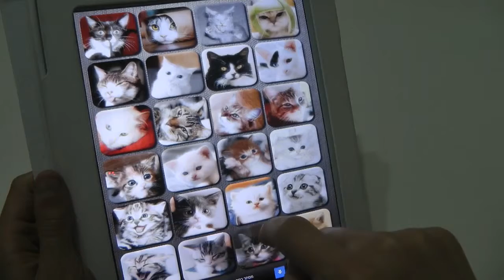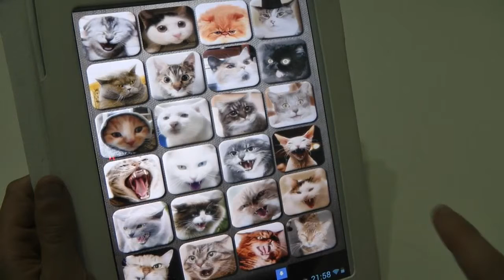Cats Sounds App for Android / Mobile Apps / Mobile App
猫はアプリを音
猫アプリ
बिल्ली ध्वनि अनुप्रयोग
猫的声音应用
القط التطبيق
New Updates
- Increase app speed, loads faster
- Added a button for easy built-in sharing
- Fixed bug causing sounds to stop working on certain phones
- Reduced app file size
- Reduced required permissions

Cat and Kitten Sounds is A Free Cats and Kittens Soundboard App for Android. This Sweet, lovely, pleasant, mellow, meow and adorable App Contains over 40 realistic cat and kitten sounds! Enjoy!
The domestic cat (Felis catus or Felis silvestris catus) is a small, usually furry, domesticated, carnivorous mammal. It is often called the housecat when kept as an indoor pet, or simply the cat when there is no need to distinguish it from other felids and felines. Cats are valued by humans for companionship and their ability to hunt vermin and household pests.
Cats are similar in anatomy to the other felids, with strong, flexible bodies, quick reflexes, sharp retractable claws, and teeth adapted to killing small prey. Cat senses fit a crepuscular and predatory ecological niche. Cats can hear sounds too faint or too high in frequency for human ears, such as those made by mice and other small game. They can see in near darkness. Like most mammals, cats have poorer color vision and a better sense of smell than humans.